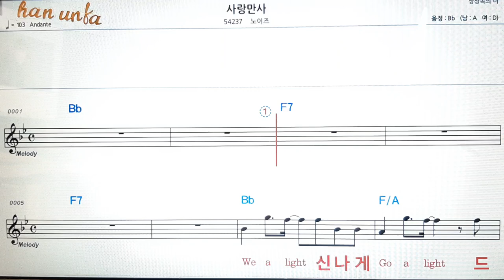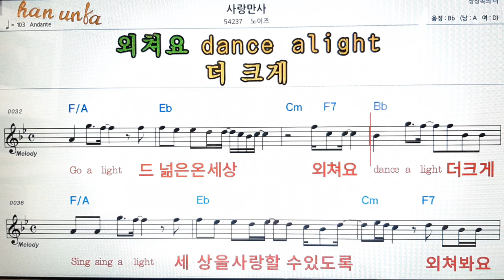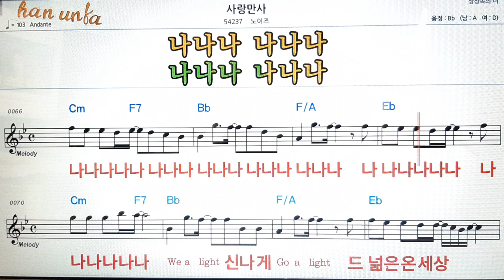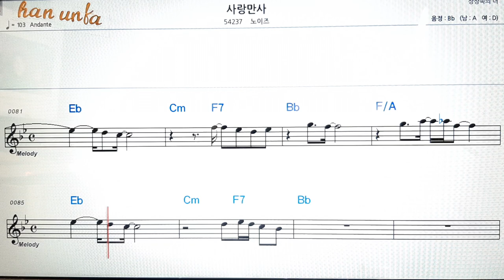사랑 만사/노이즈👍노래 반주, 코드 악보,가라오케💋Karaoke*Sheet Music*Chord*MR